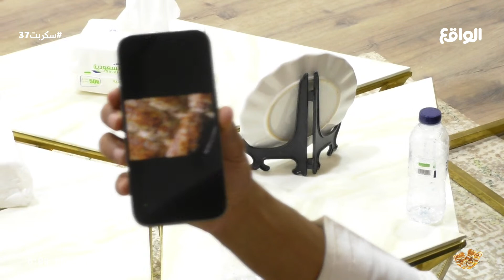تذوق رشيد بن طاحوس للأطباق بطريقة كوميدية !